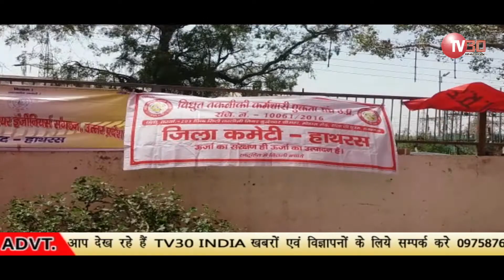TV30 INDIA 27-03-2018 bulletin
tv30 news
tv30 india
मुरसान पुलिस को मिली सफलता
उन्नाव के शुक्लागंज में कार में लगी आग
अलीगढ़ के खैर की जट्टारी में तेज रफ्तार कैन्टर की चपेट से युवक की मौत
श्रावस्ती के इकौना में निकली धूम धाम से राम झांकी